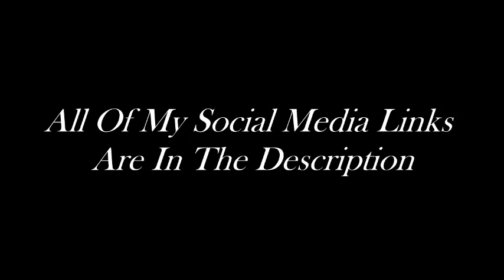Madden 16 MUT BCA Packs With A BCA Topper